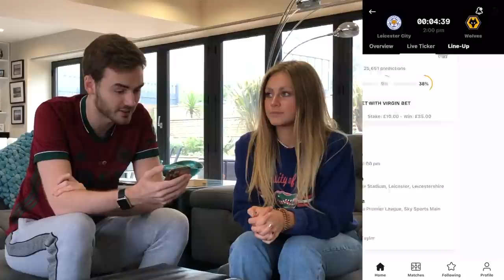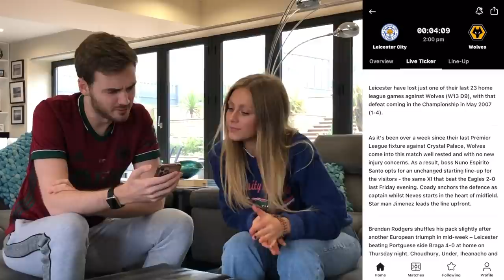(VAR)DY PARTY! Leicester Vs Wolves 1-0 Finerrz Vlogglebox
Leicester City and VAR Vs Wolverhampton Wanderers, for the third time in a row :(
It wasn't to be at the King Power as VAR awarded a dodgy penalty for Jamie Vardy to slot home, and that was enough to beat Wolves, despite heroics from Rui Patricio and Ruben Neves' best attempts.

Thank you to all the fellow fans who featured!